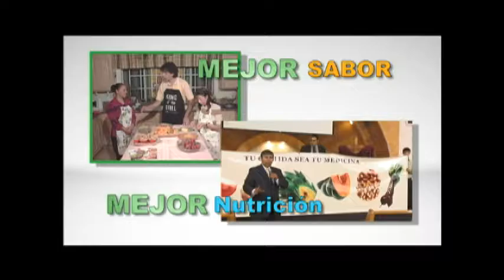254 Entrevista Dra, Seller 2